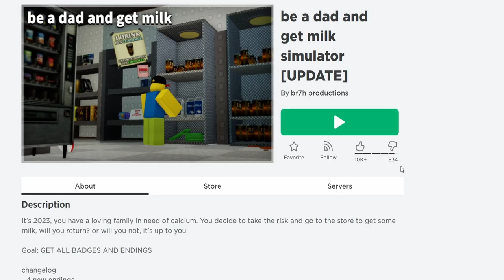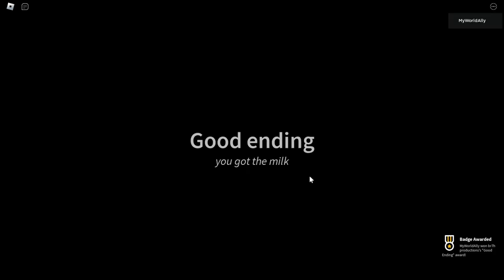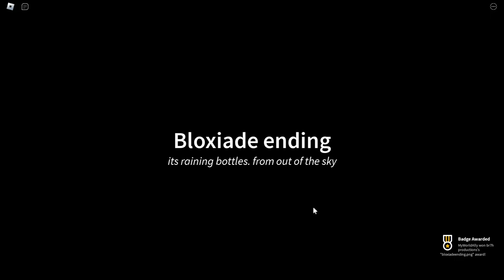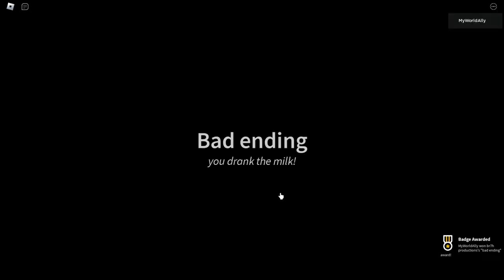LEAVE or STAY? Roblox Be a Dad and Get Milk Simulator!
ROBLOX Be a dad and get milk Simulator, I have to choose from leaving my family or buying milk..
Can I find all the secret endings?